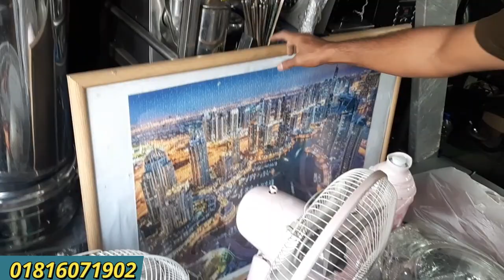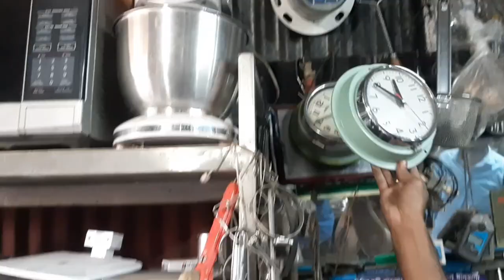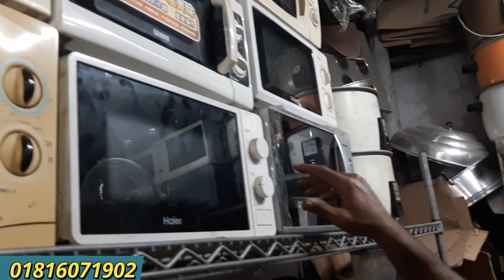৫০০ টাকায়🔥 আনকমন জিনিসপত্র কিনুন | পুরাতন জাহাজের মালামাল।